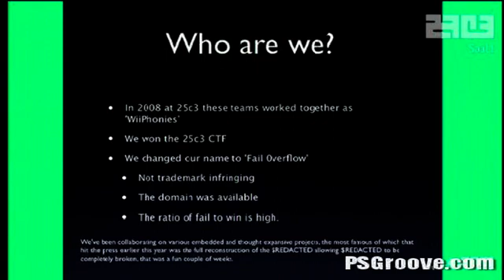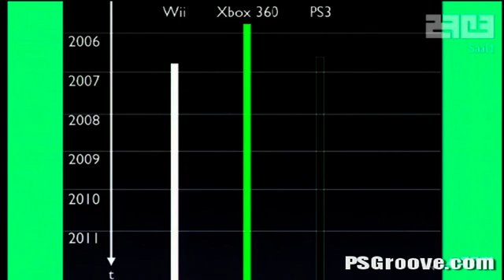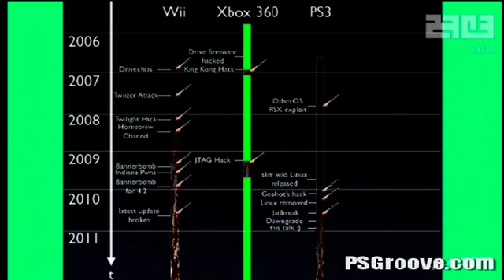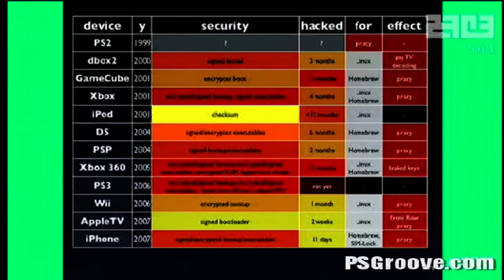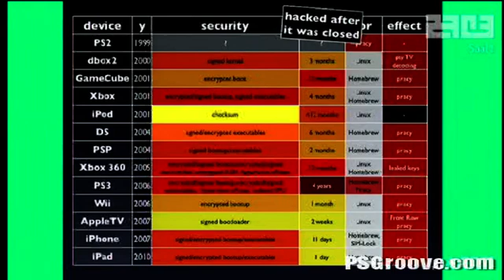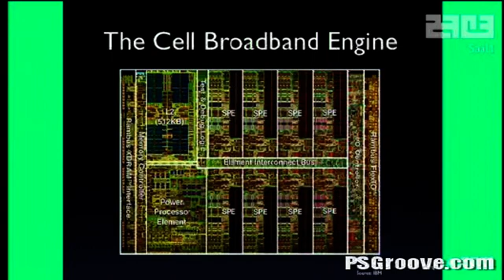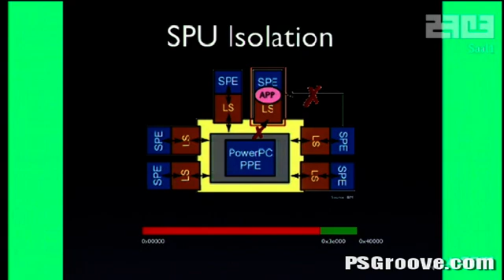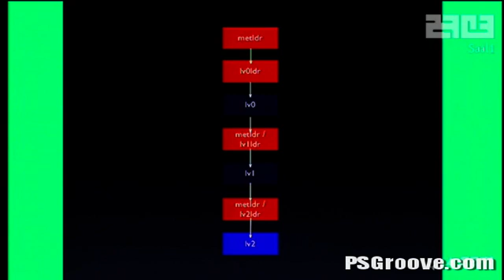PSGroove.com - Console Hacking 2010 Part 1 - Chaos Communication Congress